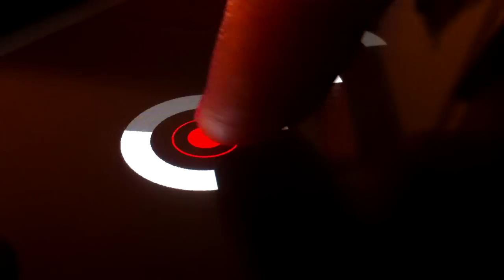RoboKnobs: Lemur self-recordable knobs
download at Lemur User Library